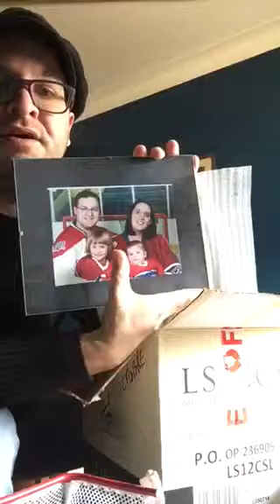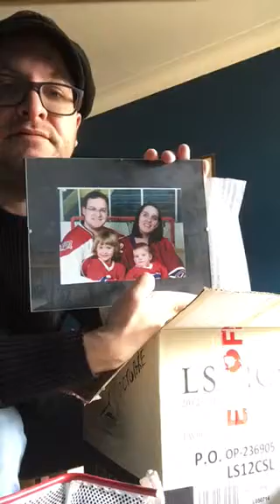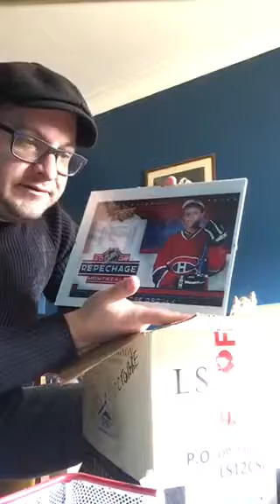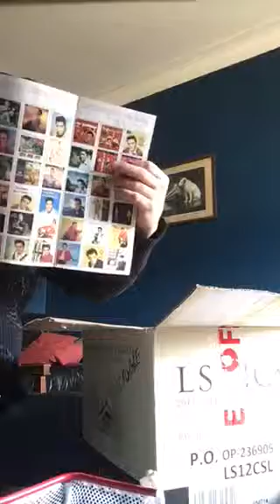Le C... Mystery Box #5